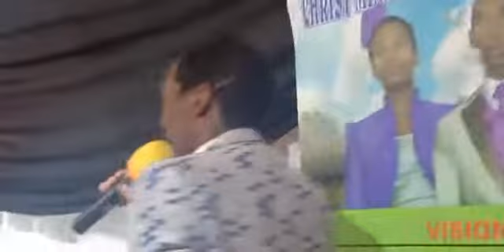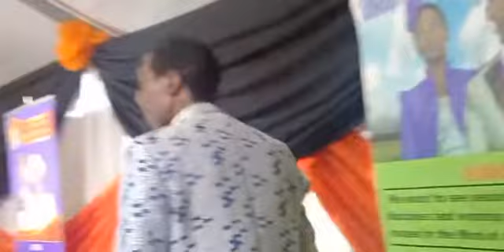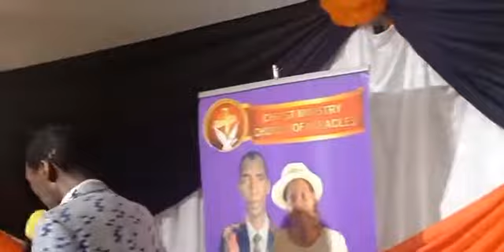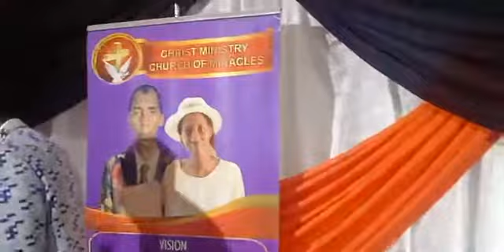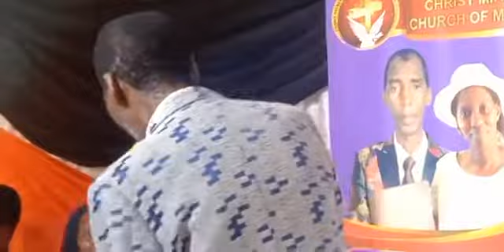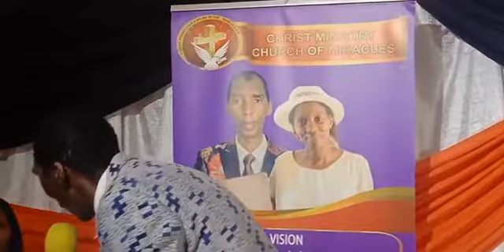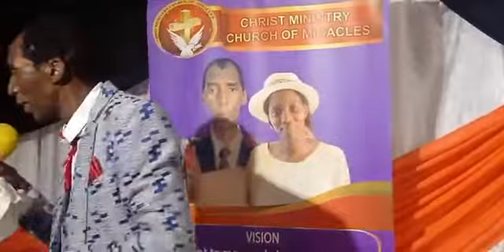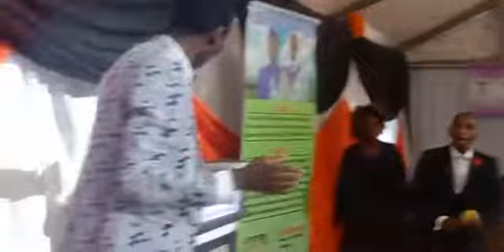CMCM- PASTOR GABELA ( The Bill of Rights ) Genesis 1: 26 &28